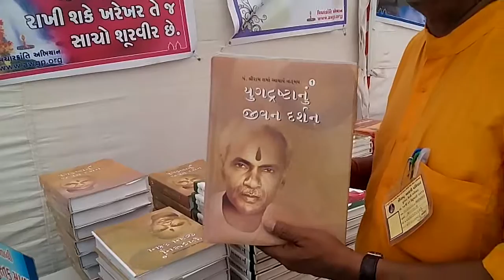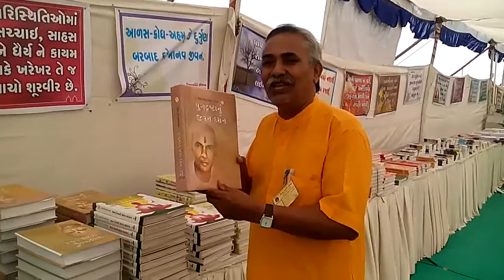ક્રાંતિકારી પુસ્તક પરિચય - ૦૧, Krantikari Pustak Parichay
યુગક્રાંતિના ઘડવૈયા પં. શ્રીરામ શર્મા આચાર્યની કલમે લખાયેલ ક્રાંતિકારી સાહિત્યમાં જીવનના દરેક વિષયને સ્પર્શ કરાયો છે અને ભાવ સંવેદનાને અનુપ્રાણિત કરવાવાળા મહામૂલા સાહિત્યનું સર્જન કરવામાં આવ્યું છે. તેઓ કહેતા “ન અમે અખબારનવીસ છીએ, ન બુક સેલર; ન સિઘ્ધપુરૂષ. અમે તો યુગદ્રષ્ટા છીએ. અમારાં વિચારક્રાંતિબીજ અમારી અંતરની આગ છે. એને વધુમાં વધુ લોકો સુધી ૫હોંચાડો તો તે પૂરા વિશ્વને હલાવી દેશે.”
દરેક આર્ટીકલ સાંભળીને તેને યથાશક્તિ–મતિ જીવનમાં ઉતારવા પ્રયત્ન કરશો તથા તો ખરેખર જીવન ધન્ય બની જશે આ૫ના અમૂલ્ય પ્રતિભાવો આપતા રહેશો .
ક્રાંતિકારી વિચારો - પં. શ્રીરામ શર્મા આચાર્ય